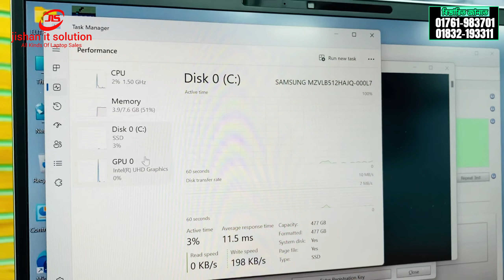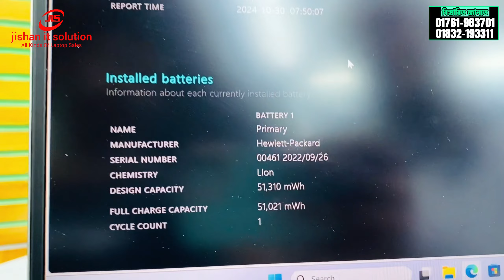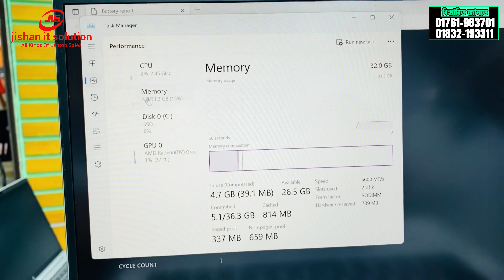HP Elitebook Price in Bangladesh| Used laptop Price in Bangladesh| @jishanit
আমাদের page and Youtube Channel Visit করুন।
Visit us  👇
🎯 “Branch”
🚩 Name: - Jishan IT Solution
🚩 Shop No : - 125 ,Level : - 1,
🚩 Shuvastu arcade, elephant road, Dhaka
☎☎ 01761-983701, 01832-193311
⭐️ আপনাদের দুশ্চিন্তামুক্ত রাখতে আমরা দিচ্ছি
      🚩 3 বছরের Service ওয়ারেন্টি.
      🚩 30 days Replacement গ্যারান্টি.
🚒🚒 ঢাকার বাহিরের গ্রাহকগণদের সুবিধার্থে, আমরা ২৪ ঘণ্টার মধ্যে কুরিয়ার সার্ভিস এর মাধ্যমে বাংলাদেশ এর যে কোনও জেলাতে ল্যাপটপ পার্সেল করে পৌঁছে দেই।
used laptop price in bangladesh| buy used laptop price in bangladesh 2023| used laptop price in bangladesh 2023| second hand laptop price in bangladesh| laptop price| laptop price in bd|
used laptop price| used laptop price in bangladesh| second hand laptop price in bd| used laptop| used laptop price in bd| used laptop price in bd 2024|
used laptop price| second hand laptop price| second hand laptop price in bangladesh| second hand laptop price in bangladesh 2024|
second hand laptop price in bd 2024| used hp laptop price| used dell laptop price| used asus laptop price| used lenovo laptop price|
used macbook laptop price| low price laptop price in bangladesh| secondhand laptop price in bangladesh 2023| secondhand laptop shop in dhaka|
secondhand laptop shop| lowprice laptop price in bangladesh| usedlaptop price in bd| used laptop price in bangladesh 2024|
buy used laptop price in bangladesh 2024| low price laptop price in bangladesh 2024| low price laptop price in bangladesh|
second hand laptop market in bangladesh| used laptop price| used laptop price in bashundhara| used laptop price in bangladesh multiplan center|
used laptop price in bangladesh elephant road| used laptop price in bangladesh under 20000| used laptop price in bangladesh under 30000|
used laptop price in bangladesh uttara| used laptop price in bd |